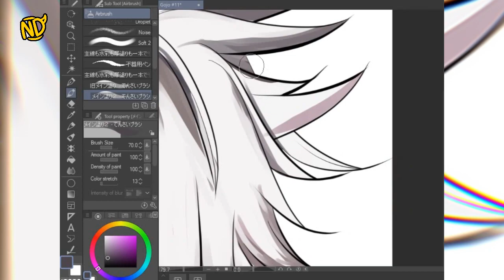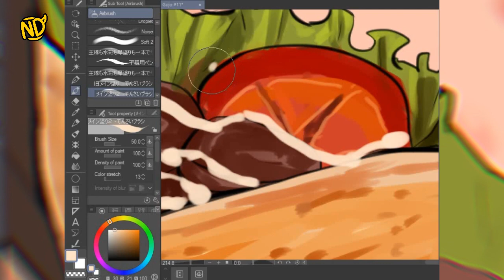[timelapse] FANART: GOJO SATORU - Part 2 Rendering #017